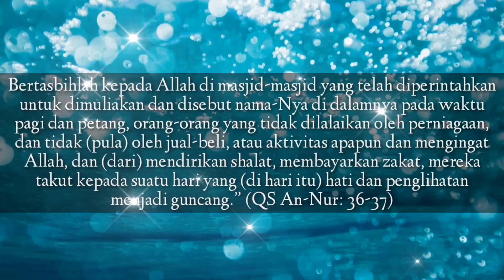Amalan Terakhir Di Bulan Rojab & Doa Malam 27 Rojab Oleh KH Yahya Chozin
Amalan Jum'at Terakhir Bulan Rajab Ahmad Rasulullah Muhammad Rasulullah dibaca 35 x Dan Do'a Malam 27 Rojab Allahumma bi musyaahadati asrooril muhibbiin wal kholwatillatii khoshshoshta bihaa sayyidal mursaliin hiina asroita bihii lailatas saabi'i wal isyriin antarhama qolbi alhaziin wa tujiiba da'watii yaa akromal akromin

Selengkapnya Simak Keterangan KH Yahya Chozin Sampai Selesai semoga bermanfaat aamiin